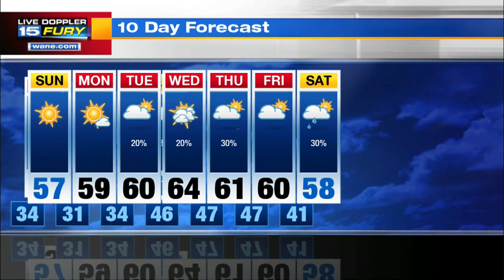Sunday Preview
A cold start; sunny and breezy by afternoon.